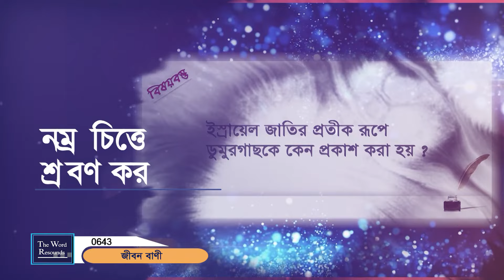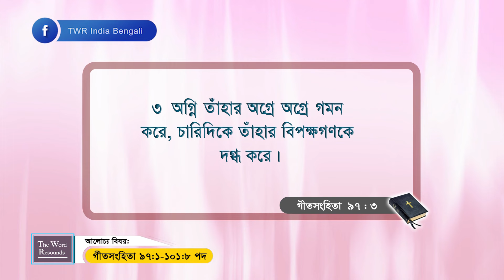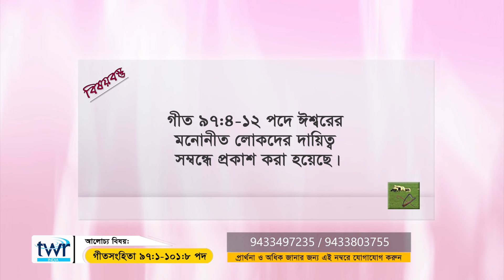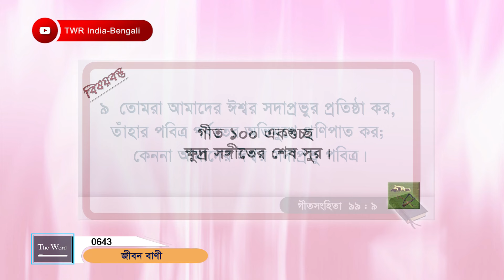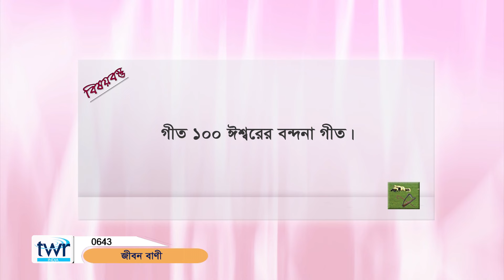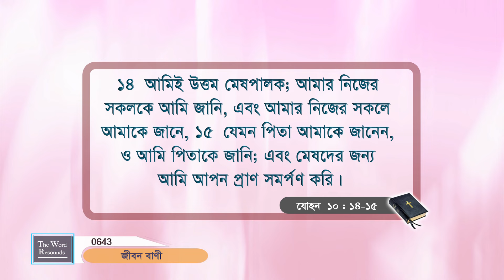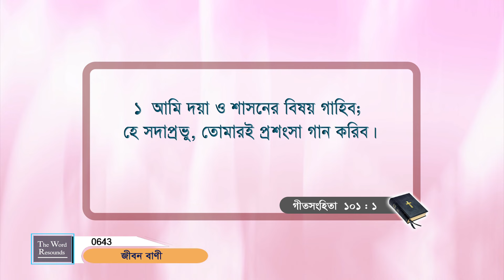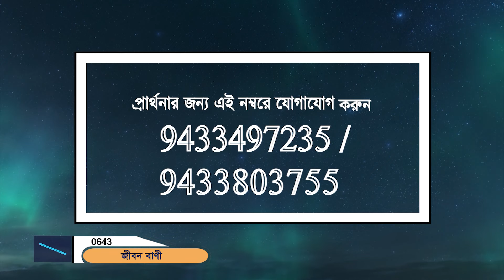TTB গীতসংহিতা ৯৭ - ১০১ গীত ( 0643 ) Psalms Bengali Bible Study